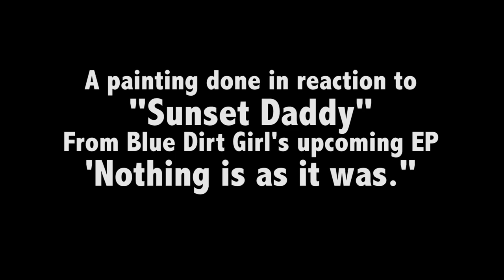Josh Klassen's "Reaction Painting Video" for "Nothing is as it was" track 3 Sunset Daddy.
#3 Reaction Painting video by Josh Klassen.
for Blue Dirt Girl's released EP "Nothing is as it was" March 19/2021

My online release show is Friday April 19th tickets available @ bluedirtgirl.com.

What does the 4 song "Nothing is as it was" sound like?

Listen to the EP now- bluedirtgirl.bandcamp.com

EP cover and single sketches now.

"because i said i would"